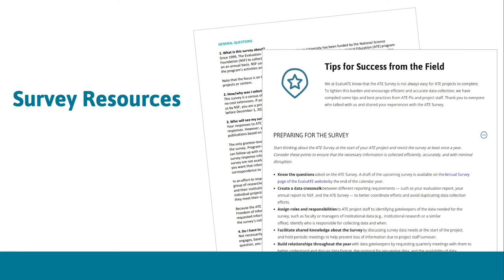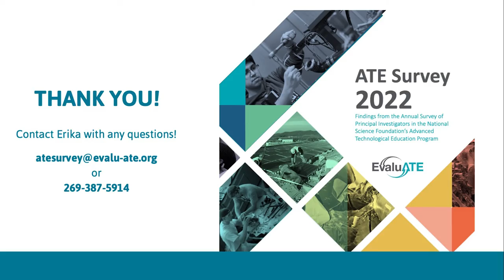Introduction to the 2022 ATE Survey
Join Erika for a quick overview of the 2022 survey timeline and sections.